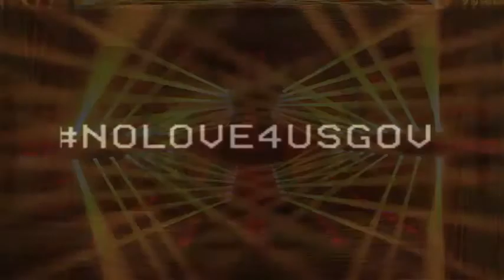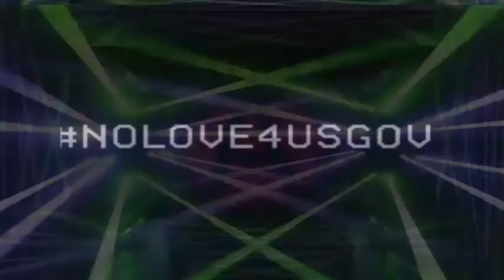Trial At Home